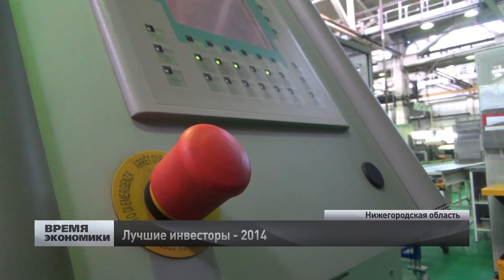Лучших инвесторов 2014 года наградили в Нижнем Новгороде